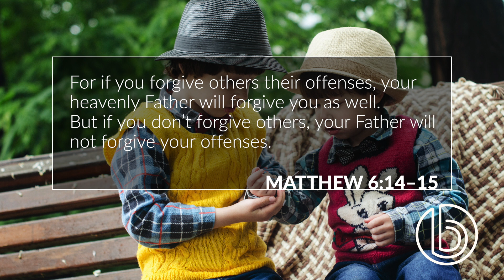Why Forgive Others? - Nat Crawford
Why should we forgive others? What if they don’t deserve it? We’ll look for the answers in today’s Win the Day.